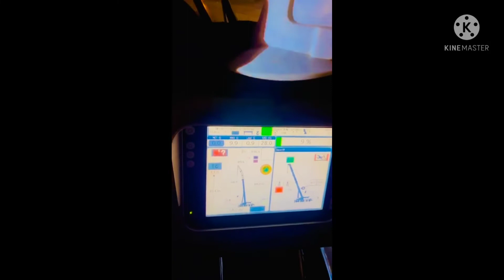AC 350 /6 Crane working kasara Gath